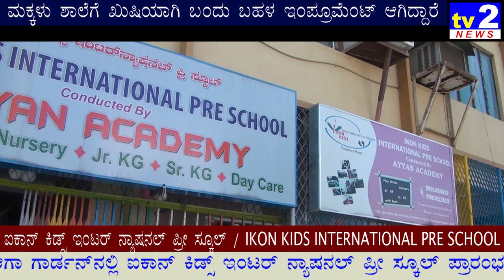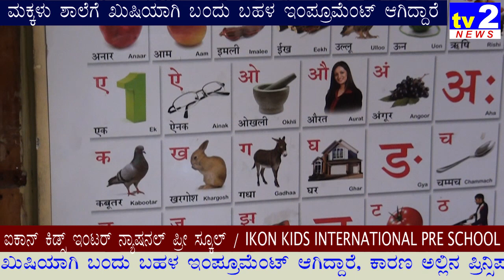IKON KIDS International Pre School - Aga Garden Shantinagar